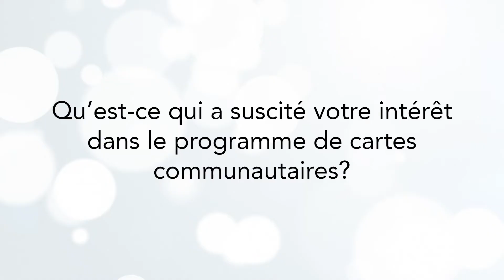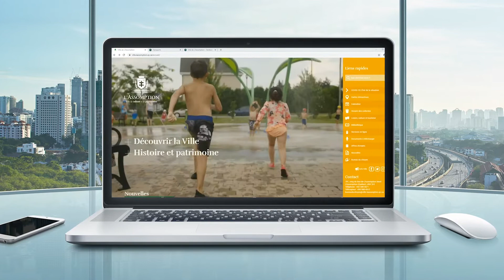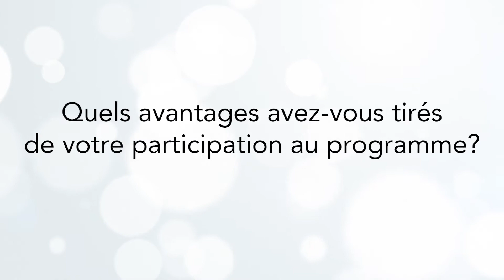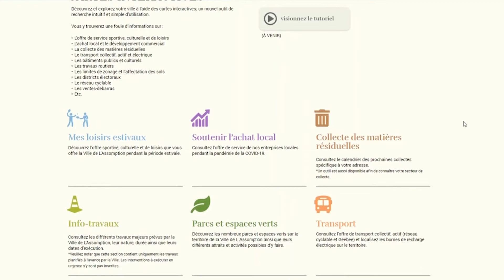Cartes communautaires – Pleins feux sur les membres – Ville de L’Assomption (Québec)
Rencontrez David Richard, technicien en géomatique de la Ville de L’Assomption, au Québec, et contributeur aux cartes communautaires. David explique comment il a utilisé ArcGIS Online et profité de l’assistance du programme de cartes communautaires pour numériser les données de la ville et créer un fond de carte qui sous-tend de façon harmonieuse l’ensemble de cartes interactives de la Ville.